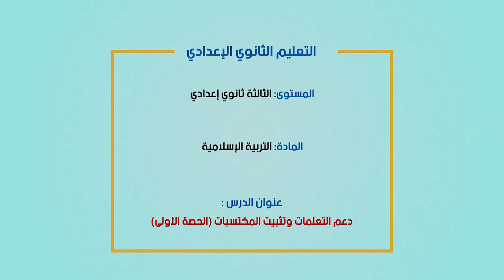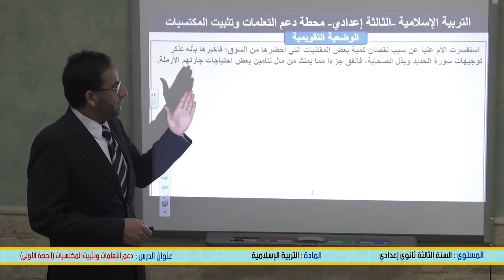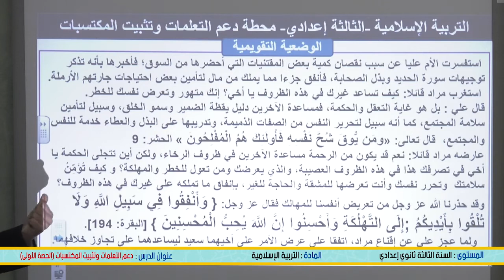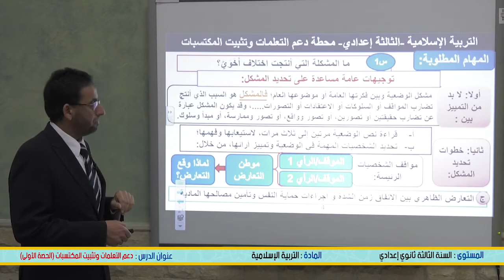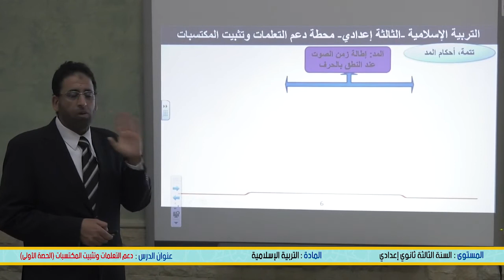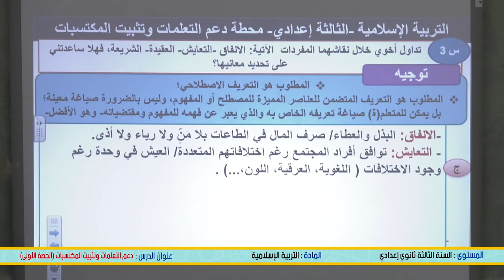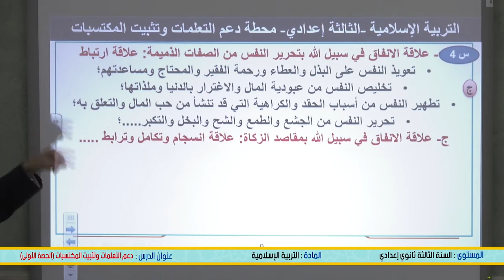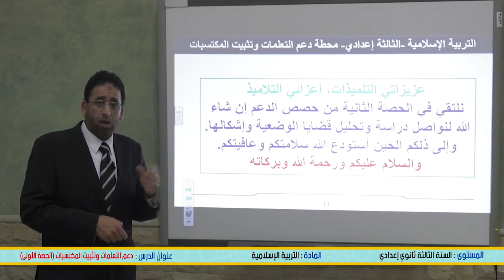الخامس
الرابع
الثالث